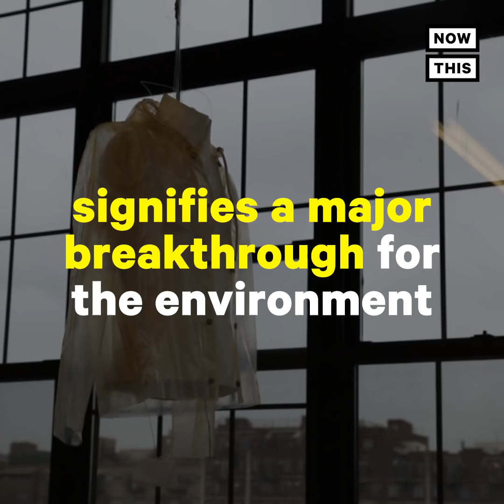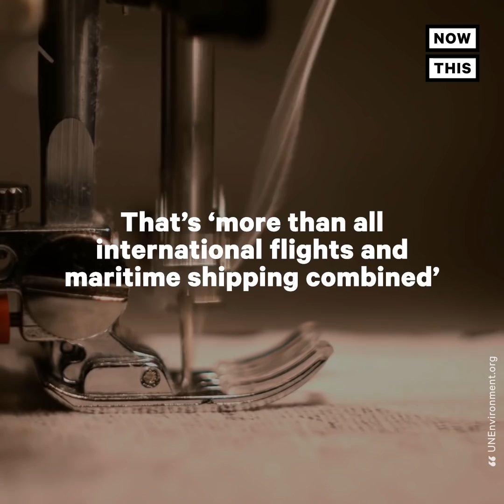This Designer Turns Algae into Plastic Apparel | NowThis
This designer and researcher found a way to transform algae into plastic to create apparel that actually helps combat the climate crisis.

In US news and current events today, NYC-based researcher and interdisciplinary designer Charlotte McCurdy is making carbon-negative plastic, including plastic apparel, from algae. After many trials and errors she finally figured out how to turn marine algae into plastic for apparel. Once she collects the algae McCurdy returns to her laboratory in Brooklyn where she then adds plasticizers and uses a heated water bath and custom glass molds to create and form the plastic.